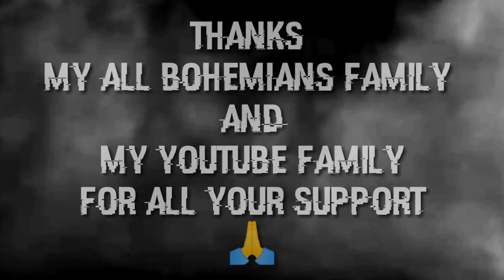13K+ Subscribers Cross || Youtube || Fankar || 2019 || Thank You || Youtube Family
Thanks my BOHEMIANS family and my  @YouTube Spotlight   family for your all support

Instagram.com/amfankar
Twitter.com/amfankar